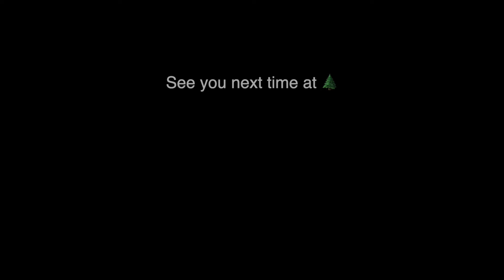Putting the last touches on the Ford Tractor - Oil Change, Body Work, Steering. [vlog 012]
Today we are putting the final touches on our 1958 Ford 871 Powermaster Select-O-Speed farm tractor. We are giving her a much needed oil change and we show you every step of the process. We also put on a new steering wheel and seat and reattach the body panels that we have repaired and repainted. Let's Go!

ONE STRAW FARM is a family owned and operated vegetable farm in northern Baltimore County. They are certified organic and they grow every single item that goes into their CSA shares.

Welcome to Big Spruce Farm! We are re-imagining this abandoned dairy farm in the finger Lakes region of upstate New York. It's been 50 years since BSF has been a working farm and it shows! The buildings are in poor repair, the meadows and fields are overgrown with invasive honeysuckle, multiflora rose, and even knotweed! Join us as we become stewards of the land and turn this 75 acre property into a sustainable homestead. We'll eradicate the invasives, restore native plants and trees, repair the barns, turn old pasture land into pollinator friendly native meadows, develop a new permaculture orchard, and generally create a healthy regenerative ecosystem for both man and beast. Come along on our journey!🌲